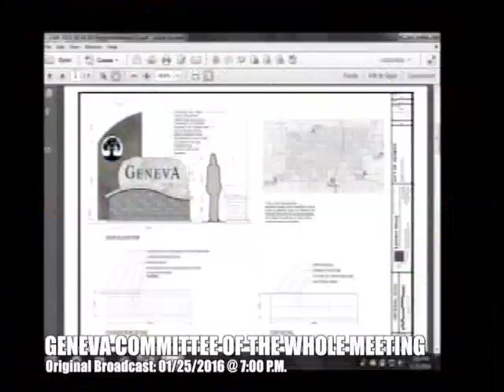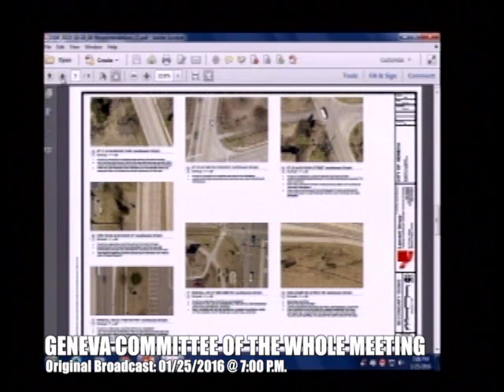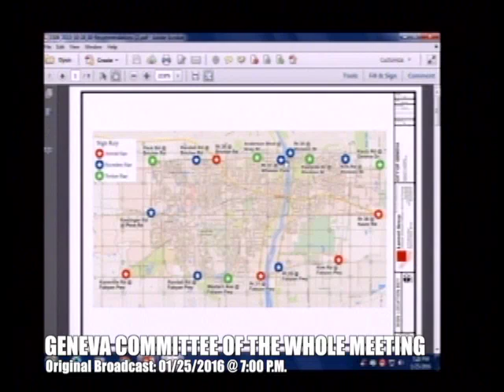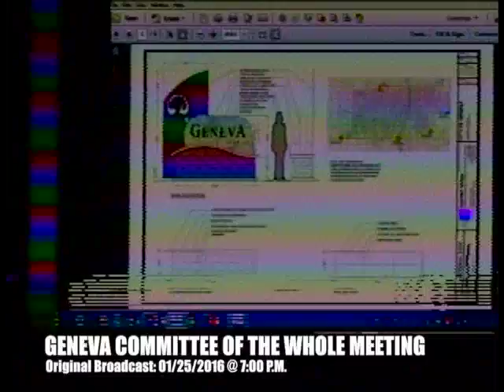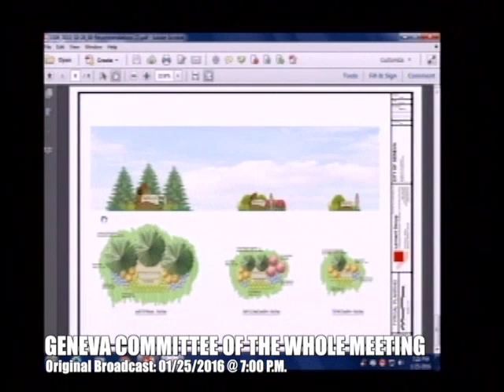Committee of the Whole Meeting Jan. 25, 2016 - City of Geneva, Illinois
The City of Geneva, IL Committee of the Whole Meeting Jan. 25, 2016. An agenda and packet for the meeting can be found on the City's